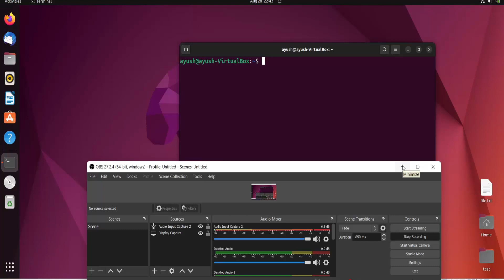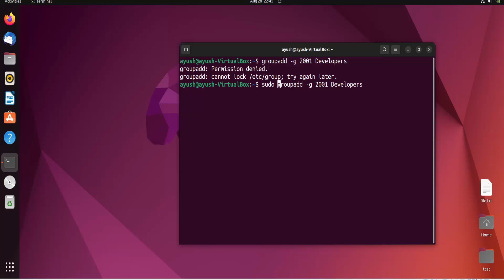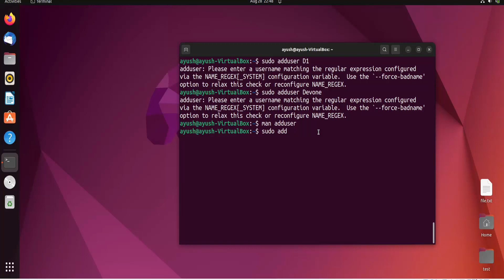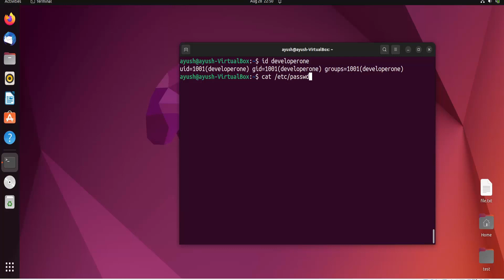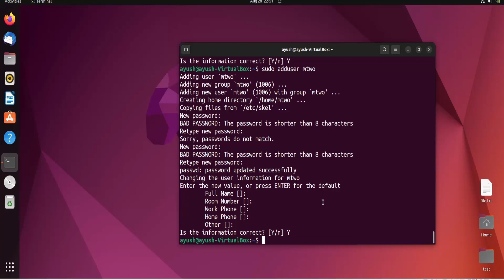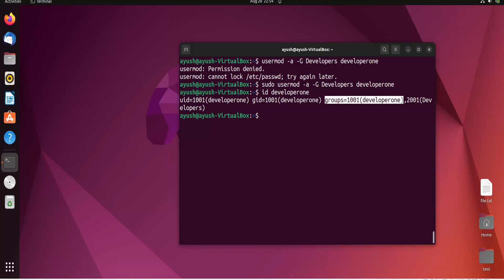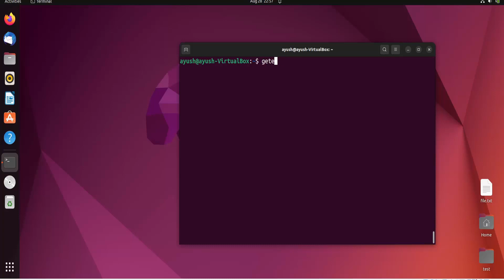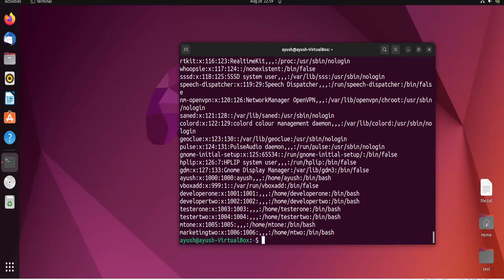Linux Command Line Basics Tutorials - Usermod Command in Linux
In this video I am going to show , How to use usermod command in Linux with Examples

Linux is a computer operating system free for development and distribution, both commercially and non-commercially. There are times when you may spend hours doing a repetitive task. A person who knows command line can write a script in 10 minutes and if he has to repeat it, can do it in a second. So what is Command Line and why is it so popular? Command line applications provide us with numerous benefits which cannot be achieved with any of the available GUI applications. One can create scripts to automate work, and can go so much deeper into the system and explore things that would generally be not possible with GUI.
Linux bash shell programming tutorials. Learn the Linux/ Unix command line (Bash) with  beginners tutorial. Clear descriptions, command outlines, examples, shortcuts and best practice.Learn the Command Line.Linux Terminal Tutorial.Linux Command Line Basics.Searches related to linux command line tutorial for beginners.linux command line tutorial .learn linux command line.linux command line basics.linux command line prompt.linux command line cheat sheet.linux command with example
basic linux command.linux tutorial for beginners.

Ubuntu is a most popular Linux-based operating system. Recently Ubuntu releases its newest version 22.04 (Jammy Jellyfish). VirtualBox is also a popular software for creating virtual machine available for Windows and Linux environment. "Bionic Beaver" is the code name for Ubuntu 22.04 .Ubuntu (pronounced oo-BOON-to) is a Linux-based operating system that is open sourced (free)
Ubuntu is an African concept meaning “humanity towards others” .Ubuntu has strong focus on usability and ease of installation
Ubuntu comes with lots of programs preinstalled (OpenOffice, Firefox web-browser, games, tweak tools)
Ubuntu is absolutely free.